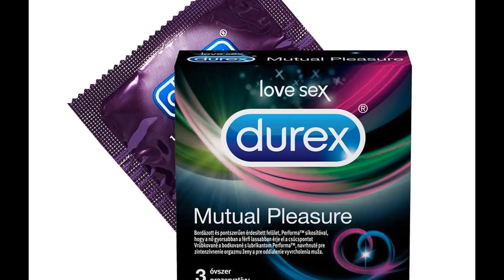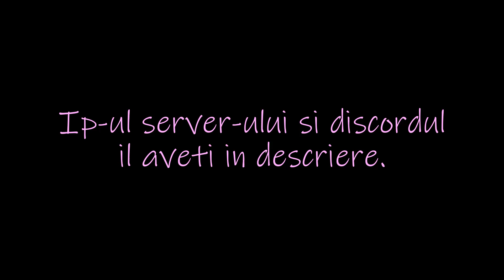💣AM OMORAT CAPUL MAFIEI?! FIVEM/ ROLEPLAY / THE WALL ROMANIA ROLEPLAY💣!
🍓IP-UL SERVERULUI : 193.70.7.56:30120. In caz ca nu vi-l gaseste asa, scrieti THE WALL la cautare!

💖CEL MAI FRUMOS SERVER DIN ROMANIA! 💥